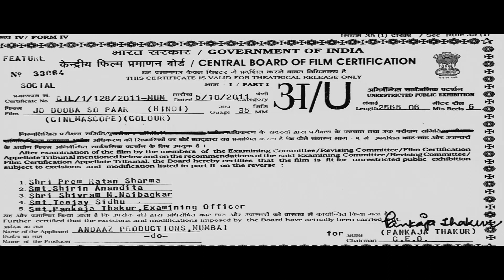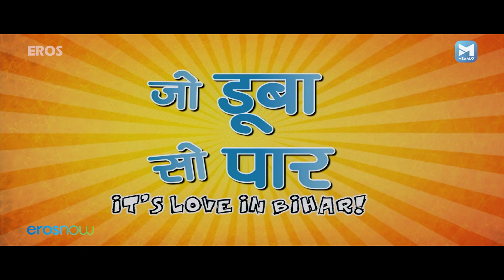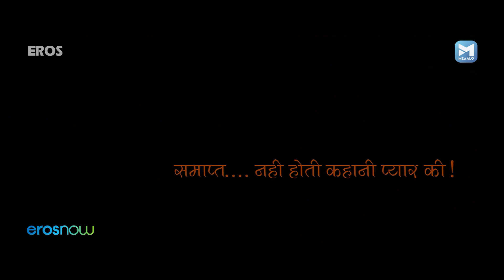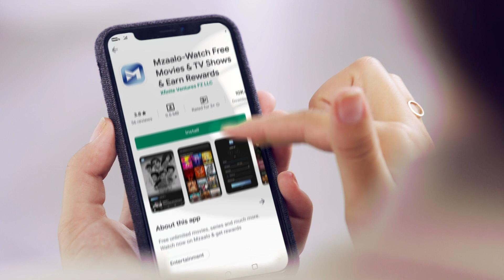Jo Dooba So Paar Full Comedy Movie(HD) | Vinay Pathak, Anand Tiwari, Rajat Kapoor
Keshu is hardly interested in the routine business of life. His life changes when he meets an Indian-Italian girl who is in India as part of her research.

Movie: Jo Dooba So Paar
Cast: Vinay Pathak, Sadia Siddiqui, Rajat Kapoor, Uttam Haldar, Anand Tiwari
Director: Praveen Kumar